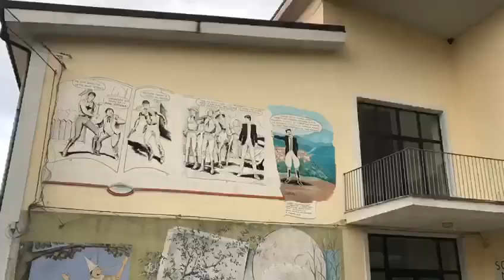Piano Vetrale Murales del Cilento